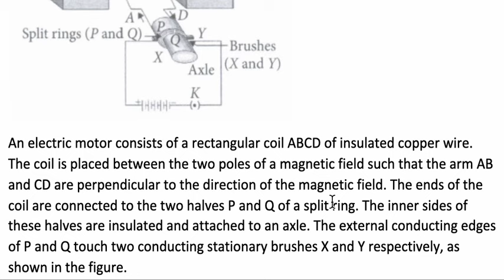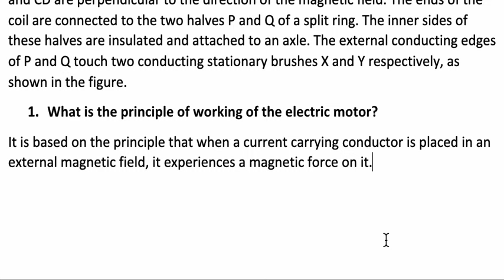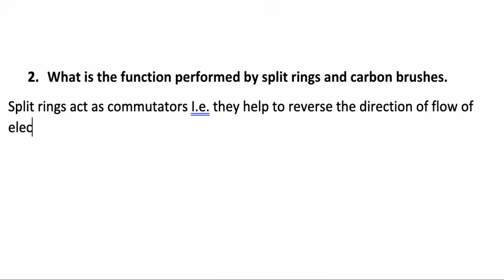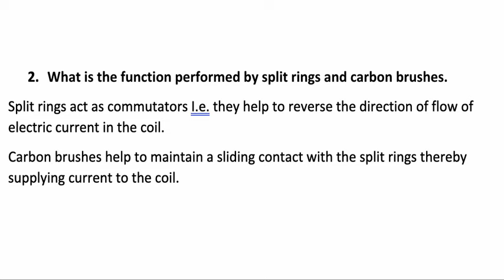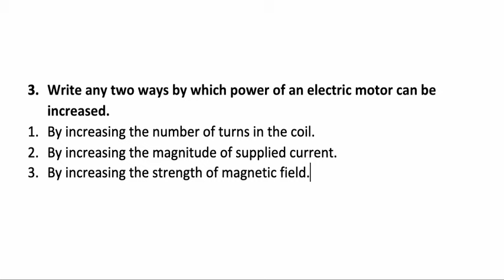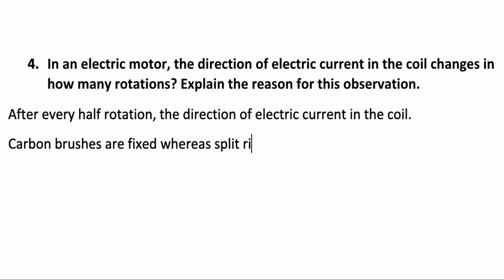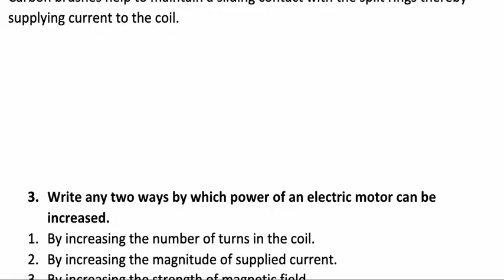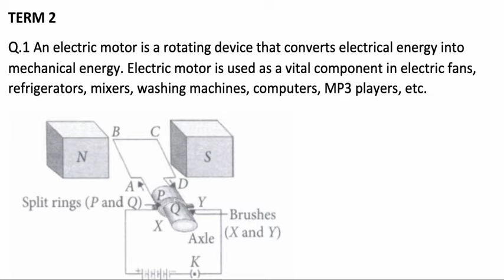Case study questions : Magnetic effects of electric current Class 10 Latest pattern 2022-23